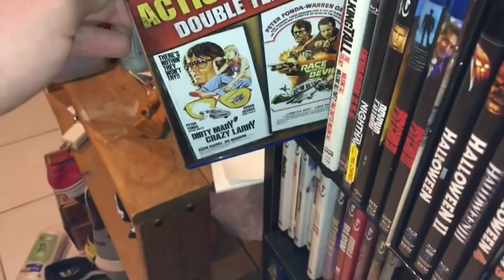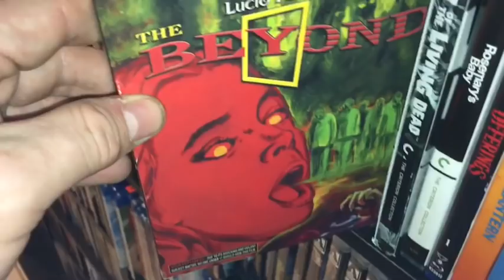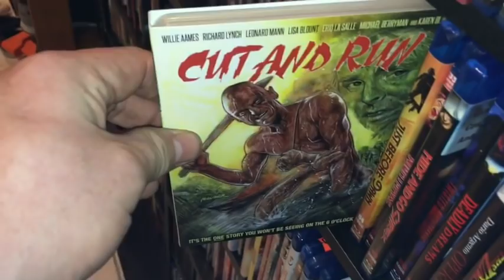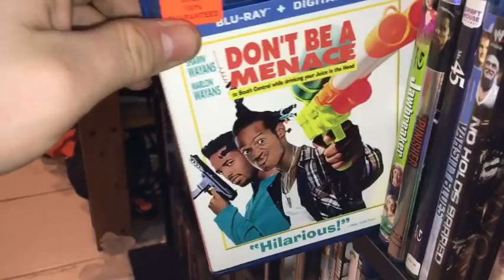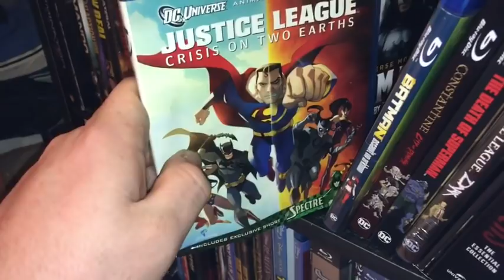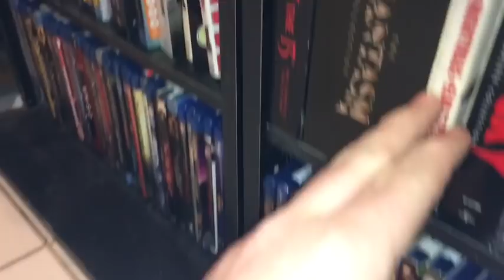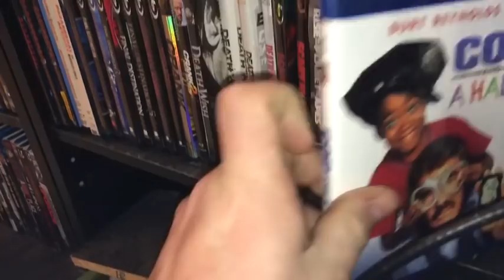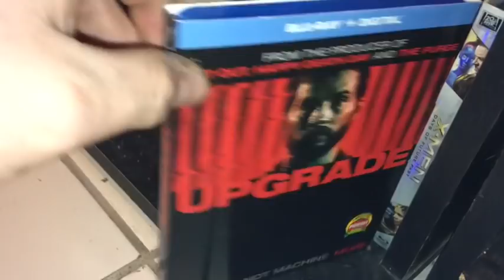Blu ray collection(2018)